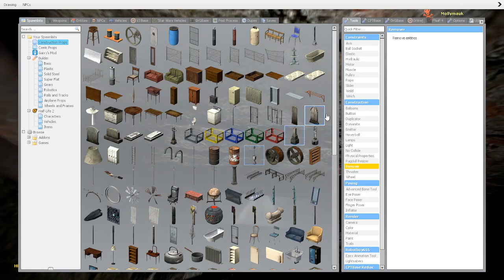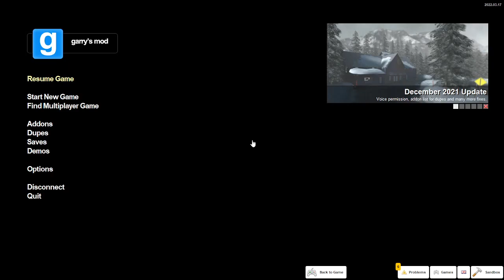No Idea What We Are Doing!- Spooky Squad 107- Gmod: Night House of Horrors 2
Podcast also available on: Spotify, Apple Podcasts, Buzzsprout, Google Podcasts and Amazon Music.

In a highly rated map, the Squad struggle to find their way forward.

Starring:
Gaston
Cakemaster
TheIonPudge
Mollymauk